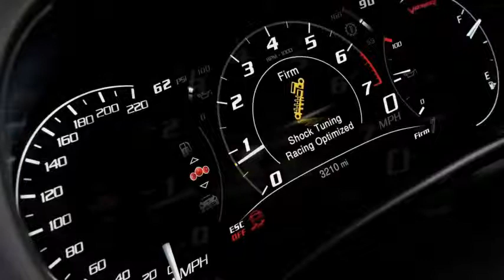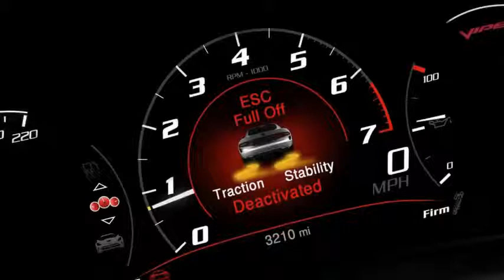Dodge SRT Viper GTS 2013 Interior And Exterior Photos